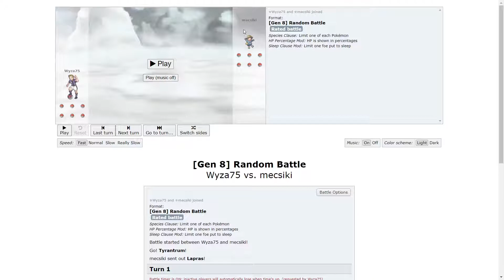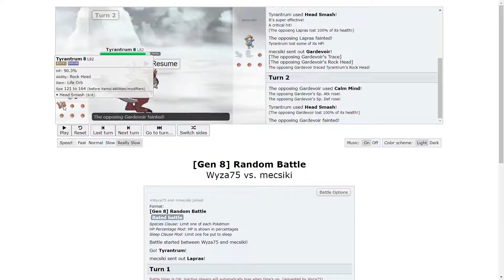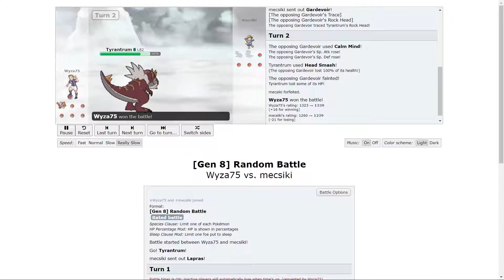En route vers le top ladder ! EP 36 (commenté)